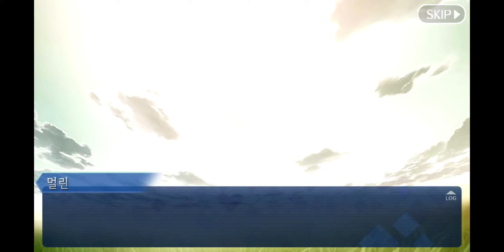[FGO] 제 6특이점 빛나는 아가트람 제 17절 (5/5) (完)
제 17절 레플리카 (5/5)